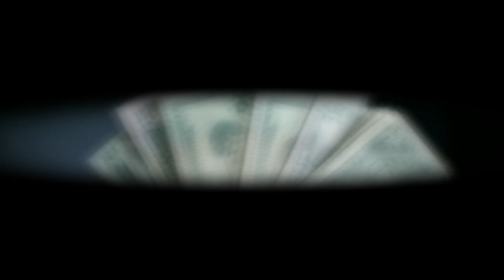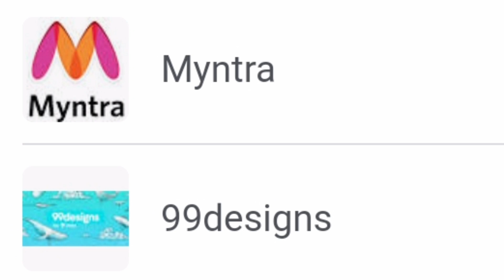earn money online | best website for earning | best website who give money | earning website india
11 Website earn in crores
top website to earn money online
top 10 website to earn money in india

upwork
Google
meesho
Myntra
99design
Google Adsense
ysense
swagbucks